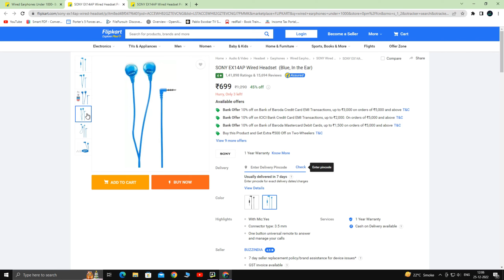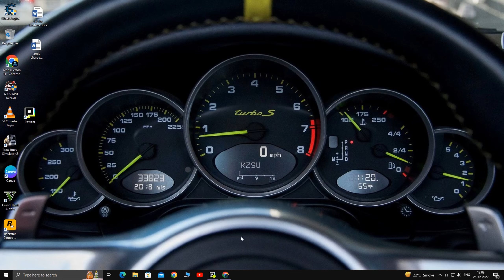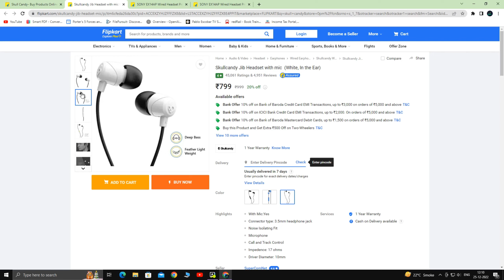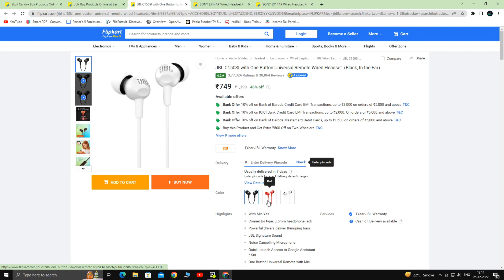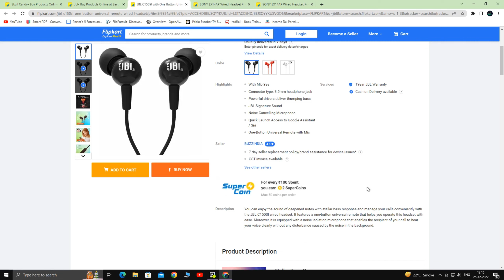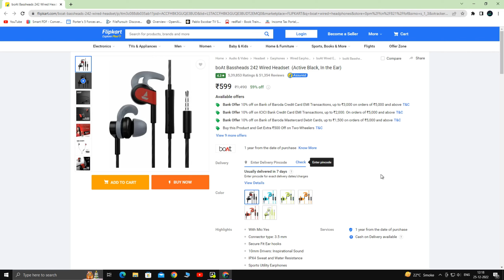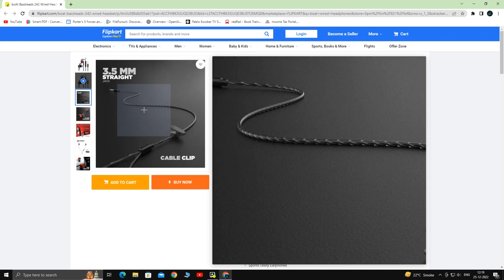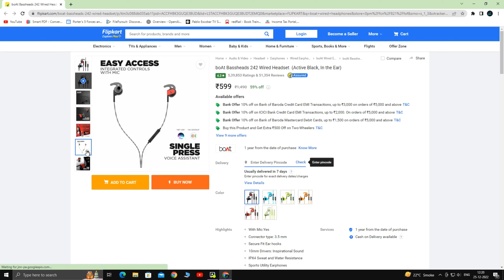Best Wired Earphones Under 1000 In 2022🔥⚡ || Top 5 Best Wired Earphones Under 1000 In 2022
Best Wired Earphones Under 1000 In 2022🔥⚡ || Top 5 Best Wired Earphones Under 1000 In 2022 @amitgajjartech

Hello, guys in this video i have been shown best wired earphones which can be purchase under 1000rs and in budget with brand and quality product so please check it out.

best wired earphones under 1000
top 5 best earphones under 1000
best earphones to purchase in 2022
wired earphones with best mic quality
LINKS TO PURCHASE :

SKULL CANDY